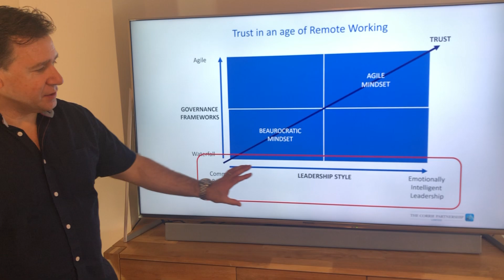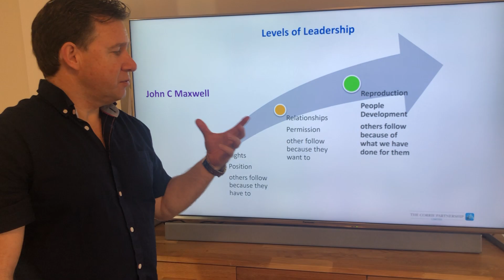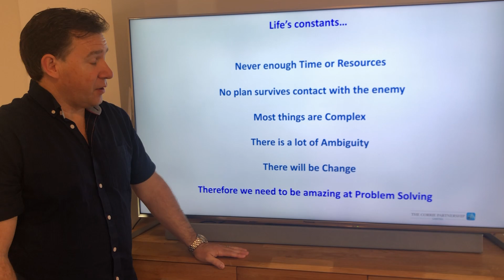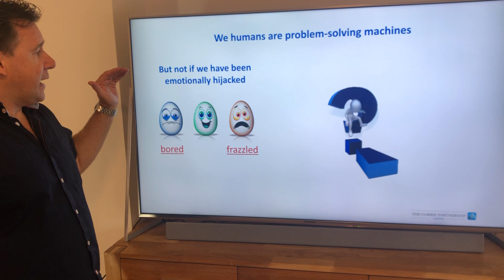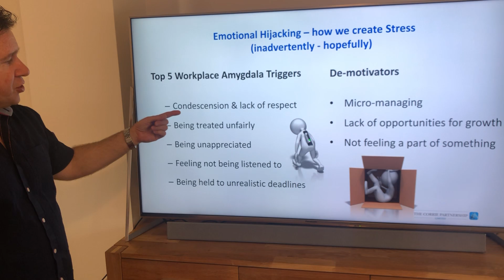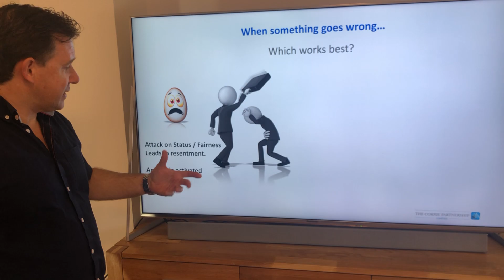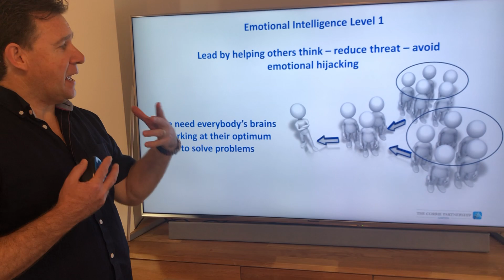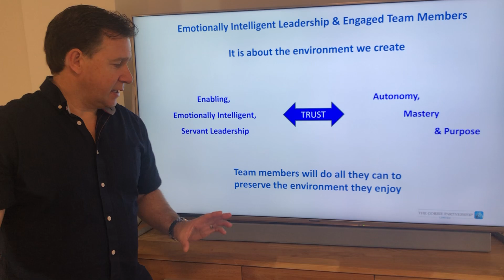Building Trust - Emotionally Intelligent Leadership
0:00 Intro - Moving from Command & Control
0:16 The levels of leadership
1:32 Emotional Intelligence Domains
2:01 Life's constants
3:11 Humans are problem solving machines
3:20 Emotional Hijacks / Interference
4:18 How we hijack each other
5:42 Consequnces of hijacks
6:09 EI Level 1 - Help others think